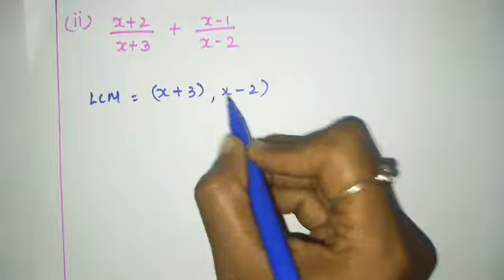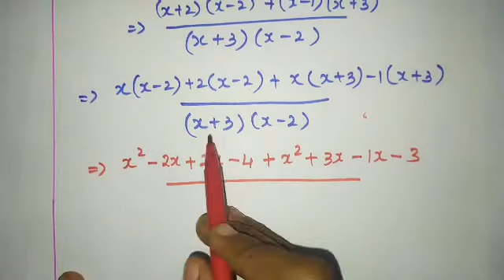10TH MATHEMATICS SAMACHEER KALVI ALGEBRA EXERCISE 3.6 1ST SUM